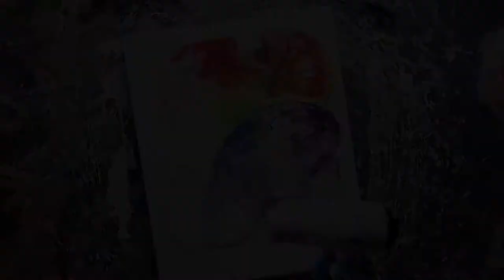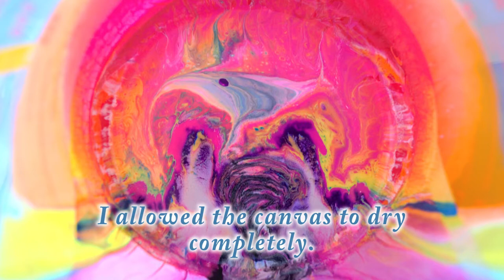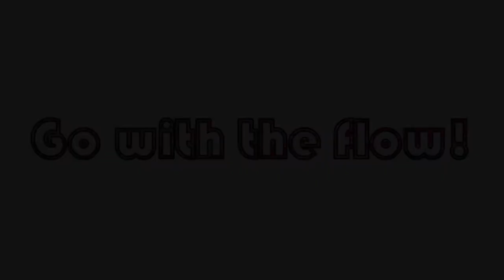Explore Paint Pour! Dutch & Spin With Embellishment! With Jill Jackson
After darkness comes the light... A rainbow Dutch pour with an embellished bloom comes to life!